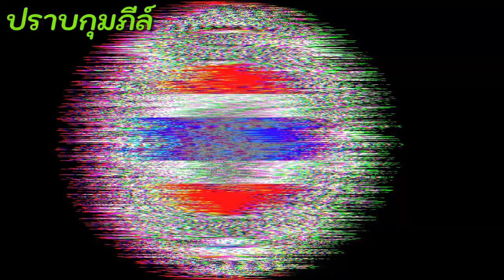มวยไทย​ มวยโบราณ​Ep.1(Muaythai​&Muayboran)​Seminar​ Argentina2019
มวยไทย​ มวยโบราณ​(Muaythai​&Muayboran)​Seminar​ Argentina